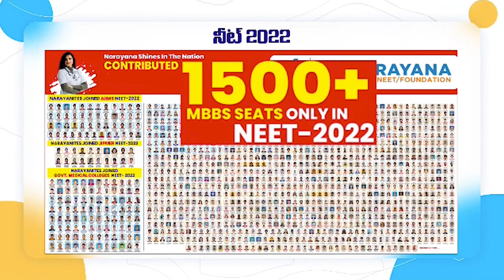ప్ర‌జ‌ల్లోకి మ‌హాశ‌క్తి ప‌థ‌కాలు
నాయుడుపేట‌లో ప్రారంభించిన టీడీపీ శ్రేణులు
దిశానిర్ధేశం చేసిన టీడీపీ నియోజ‌క‌వ‌ర్గ ఇన్‌చార్జ్ నెల‌వ‌ల‌